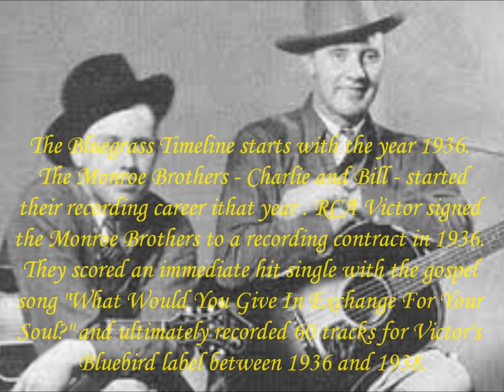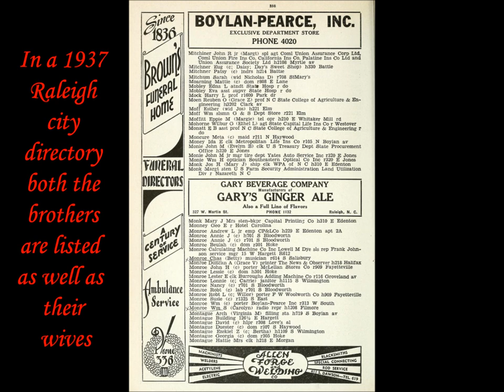Bluegrass Timeline by Jan Johansson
A timeline with many sidetracks  presented by Jan Johansson, Cary,NC
First episode starts with The Monroe Brothers and continues into the late 1945 - early 1948 rendition of Bill Monroe's band including Lester Flatt, Earl Scruggs, Chubby Wise and Howard Watts sometimes referred to as The Original Bluegrass Band